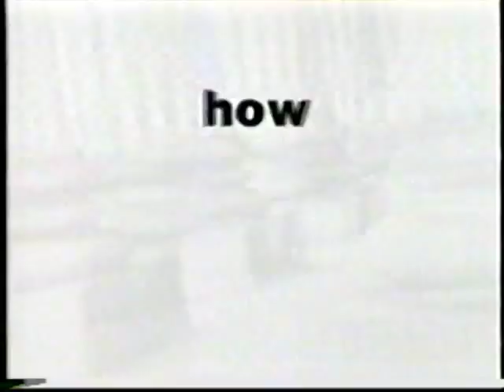2001 Judge Mills Lane Promo - Shopping Cart Dents a Car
Rare commercial for the late 90s court show (would've been one of the final episodes) about who was responsible for the damage. He says his popular phrase "let's get it on!" too.